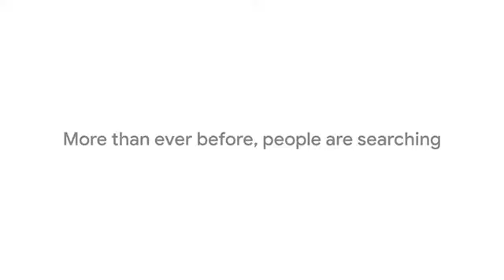Thank you Doctors,Nurses and all healthcare Workers